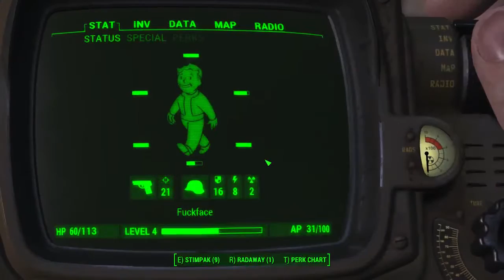The Wabbajerks Play Fallout 4 -Part 6- More Fingers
The only prescription is more fingers. Also, Collin hates regular deer, so expect him to annihilate any radstags we see.